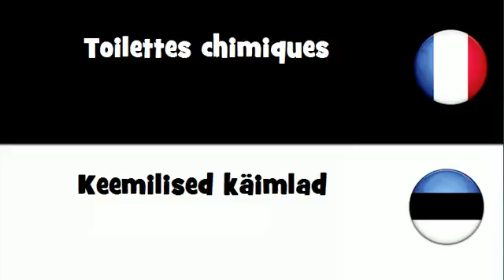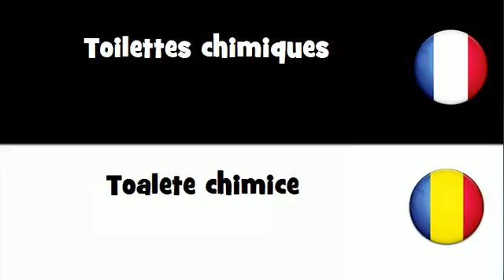Traduction en 20 langues # Toilettes chimiques